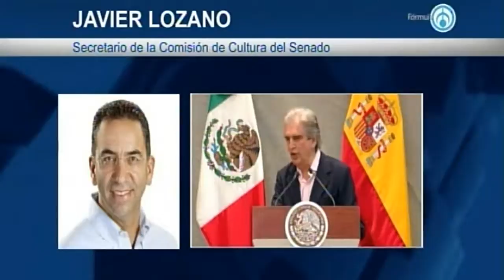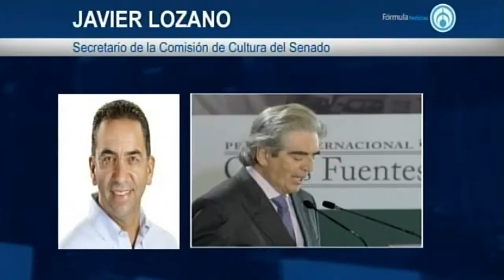Rafael Tovar y de Teresa vivía, gozaba y sabía compartir la cultura: Lozano. Con Jaime Nuñez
Grupo Fórmula

Con la voz entrecortada, el secretario de la Comisión de Cultura del Senado de la República expresó: "Estoy muy pero muy triste, lo reconozco porque lo voy a echar de menos, como hombre, como ser humano, como amigo y como un gran promotor de la cultura de nuestro país".